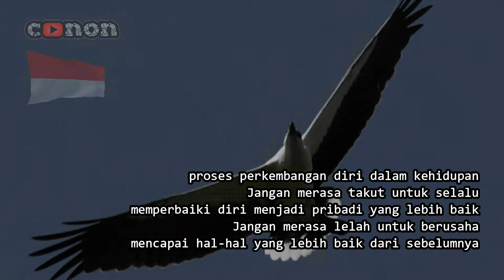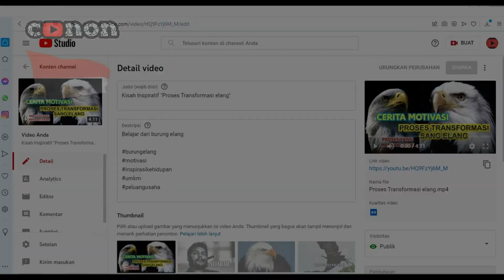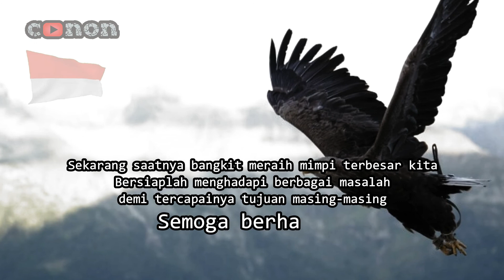Filosofi Elang (Pelajaran hidup dari sifat burung elang)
Berikut adalah sifat-sifat elang yang bisa diterapkan pada kehidupan kawan-kawan semua. Pelajaran hidup untuk memperbaiki diri kita ke arah yang lebih bagus. Kejar mimpi kita untuk menjadikan sukses.